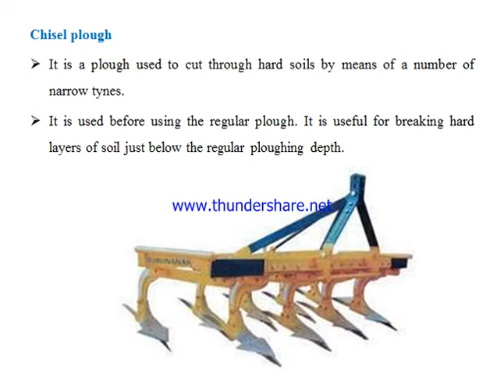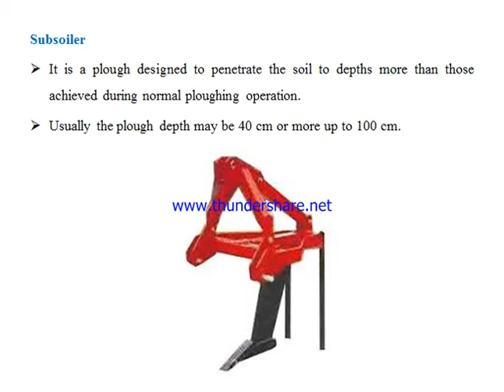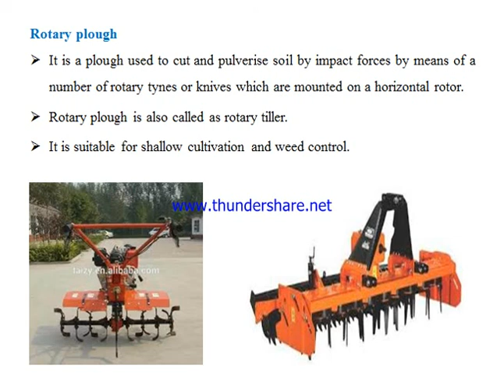10 EFM 5211 OTHER PLOUGH By Yomesh Sinha